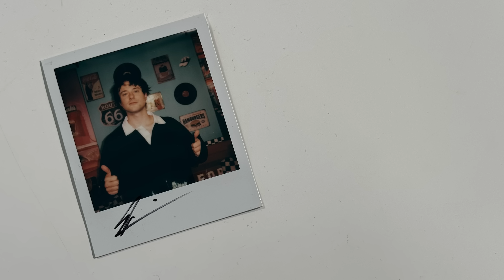Alec Benjamin Talks Quitting Music... Dropouts #180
Get your money up while you're watching football AND basketball this season with Prize Picks! and use code dropouts for a first deposit match up to $100!

Get hydrated faster with Liquid IV! With 5 essential vitamins and 2x faster hydration than water, Liquid IV will have you feeling better than ever.

This week we have a very exciting guest join us in the diner, it's Alec Benjamin! You probably know him from his hit songs "Let Me Down Slowly" and "Water Fountain" that have amassed over two BILLION streams combined from those two songs alone. He talks to us about what got him into making music, what almost took him out from his music career, and gives us a look into who he is as a person behind his angelic vocal cords and beautiful song writing.  He's funny, philosophical, and one of the most genuine people we've had sit on the couch.

He also has a new single coming out December 8th called "I Sent My Therapist to Therapy" so be on the look out for that, and if you haven't already check out his most recent release, "Different Kind of Beautiful," available everywhere now!